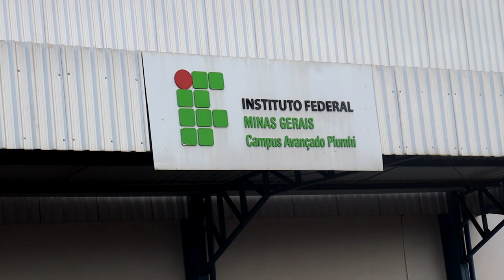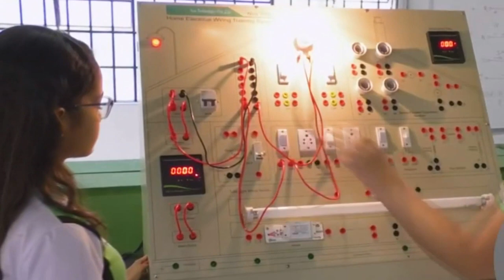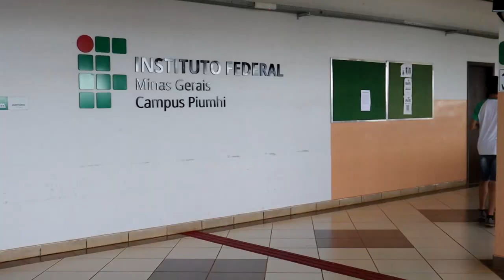IFMG: PROCESSO SELETIVO 2024 ENCERRA AS INSCRIÇÕES NESTA QUINTA-FEIRA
| PIUMHI |

As incrições para o processo seletivo 2024 do IFMG termina nesta quinta-feira. Acompanhe a reportagem e saiba como fazer a sua inscrição.